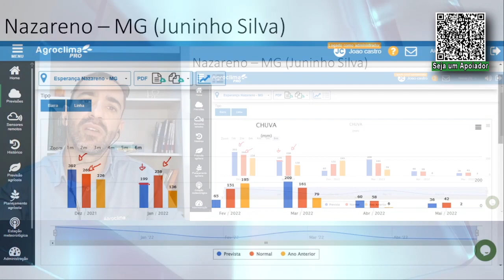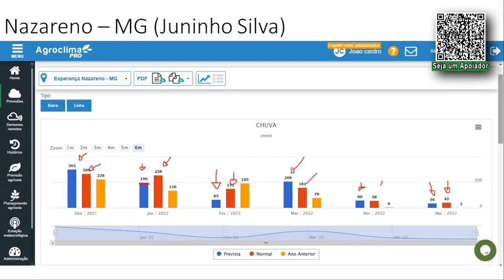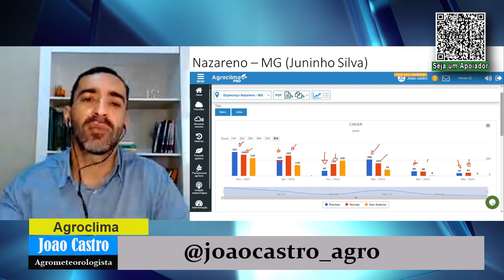Notícias do Tempo - com João Castro